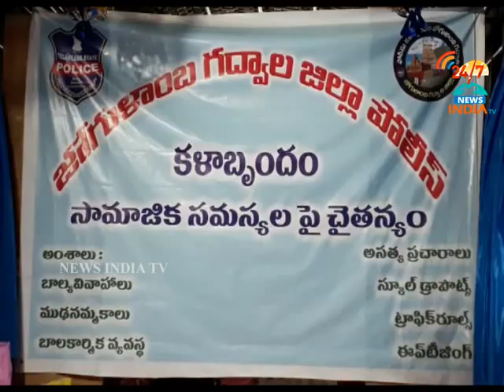awareness programe in gadwal_police kala brundam_INDIA TV Telugu